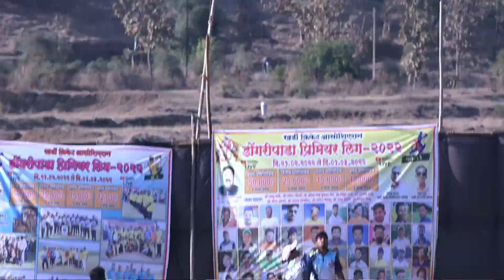Tambadmal vs Navneet Palshin || Dongaripada Premier League 2022 || Season 3 || Day 4